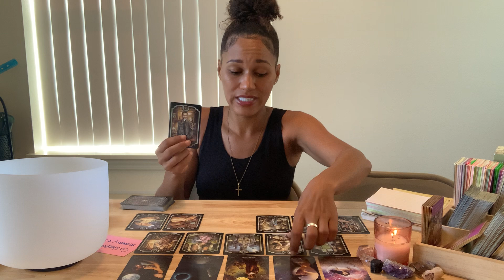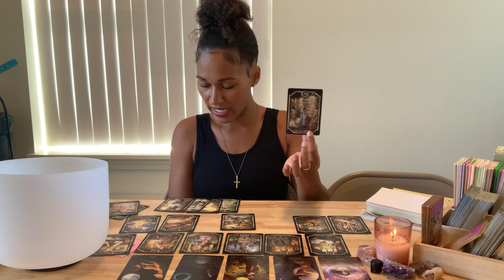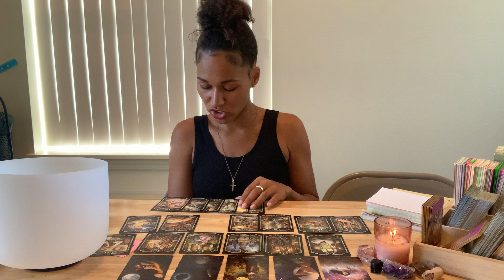Divine feminine someone saying beautiful I just want you to know ur my fav girl🥰😍Change in your ❤️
"No weapon formed against me shall prosper, in Jesus name.”

For my thoughts are not your thoughts, neither are your ways my ways," declares the LORD. "As the heavens are higher than the earth, so are my ways higher than your ways and my thoughts than your thoughts.